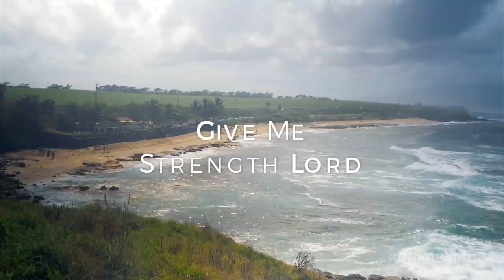Give Me Strength Lord HD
Give Me Strength, Lord
Lord, you are Holy above all others, and all of the strength that I need is in your hands.
I am not asking, Lord, that you take this trial away. Instead, I simply ask that Your will be done in my life. Whatever that means, that is what I want.
But I admit that it's hard, Lord.
Sometimes I feel like I can't go on. The pain and the fear are too much for me, and I know that I don't have the strength on my own to get through this.
I know that I can come to you, Jesus, and that you will hear my prayer. I know that it is not your intent to bring me to this point just to leave me in the wilderness alone.
Please, Lord, give me the strength that I need to face today. I don't have to worry about tomorrow.
If you just give me the strength that I need today that is all I need.
Keep me from sinning during this trial. Instead, help me to keep my eyes on you. You are the Holy Lord, and all of my hope rests in you.
Thank you for hearing my prayer.
In Jesus' name.
Amen.